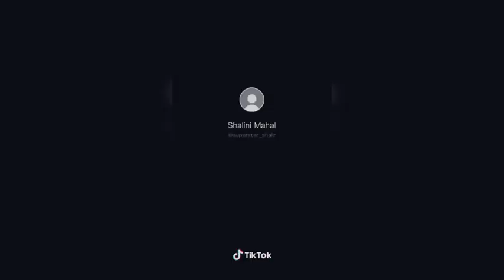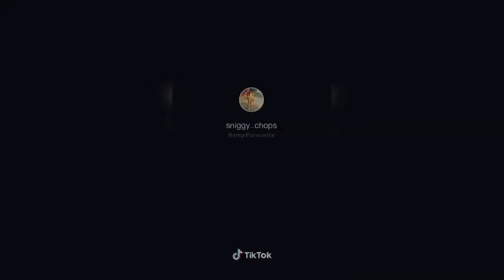Moto Haye Re Meri Moto Hi Re Meri Motto |BY Ajay Hooda Diler Kharkiya Latest Haryanvi Song 2020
Dus Bahane Kar Ke Le Gayi Dil 2.0 Baaghi 3 | Vishal & Shekhar FEAT. Kk, Shann And Tulsi ki Tiger SI Shraddha K SWAG SE SOLO | Salman Khan Remo D'Souza | Sachet Tandon | Tanishk Bagchi Vayu | Bhushan Kumar

karti ho rani kyu itne bahane, hum to kasam se hai tere deewane, Song Details Song -Tum Par Hum Hai Atke Singer - Neha Kakkar & Mika Singh Lyricist - Sabbir Ahmed Music Tanishk Bagchi Music Label - T-Series

Original Credits: Song :Tum Par Hum Hai Atke Yaara Movie: Pyar Kiya To Darna Kya Singer : Kumar Sanu, Kavita
Song:Tum Par Hum Hai Atke Yaara Movie: Pyar Kiya To Darna Kya Singer : Kumar Sanu, Kavita Krishnamurthy Music Director: Himesh Reshammiya Lyrics : Sudhakar Sharma Star Cast : Salman Khan, Kajol Label: T-Series

Hello Friend All Of You Guys Are Most Welcome () To My Youtube Channel (Anshu Giri ). Here I Provide Various Types Of Latest And Viral Videos Of Tiktok And Vigo Videos For Your Entertainment.

For Never Miss An Any Update Off My Channel .

.RELATED TOPICs.

Musically Tiktok Comedy Musically Tiktok Acting Wars Musically Tiktok Funny Jokes Musically Tiktok Dance Musically Tiktok Double Meaning Musically

Tiktok 1 Million Audition Winner Musically Tiktok Dr Mashoor Gulati Musically Tiktok The Kapil Sharma Show Musically Tiktok Rinku Devi Dr Gulati And Rinku Devi Kapil Sharma Show Musically Tiktok India Sagar Goswami Rout Rohit Kumar Gutkha Bhai Sanket Singh Akash Mishrajee Awaz Darbar Avneet Kaur Bohot Hard Manjul Khattar Aashika Bhatia Avneet Kaur Nagma Mirajkar Heer Naik Amit Bhadana Dr. Farhan Khan Vitasta Bhat Rishabh Puri Manav Chhabra Faisal Shaikh Mr Faisu Team 07 Mrunal Panchal Jannat Zubair Bhuvan Bam Gaurav
Avneet Kaur Bohot Hard Manjul Khattar Aashika Bhatia Avneet Kaur Nagma Mirajkar Heer Naik Amit Bhadana Dr. Farhan Khan Vitasta Bhat Rishabh Puri Manav Chhabra Faisal Shaikh Mr Faisu Team 07 Mrunal Panchal Jannat Zubair Bhuvan Bam Gaurav Chaudhary Ashish Chanchlani Sandeep Maheshwari Rajesh Kumar TsMadaan Dr. Vivek Bindra Nisha Madhulika Vidya Iyer Ajay Nagar Harsh Beniwal Kabita Singh Narayana Reddy Sanket Singh Sagar Goswami Sameer Mark Adnan Shaikh Gima Ashi Israil Ansari Vishnu Priya Prince Kumar Arishfa Khan Lucky Dancer

RELATED HASHTAG (#)